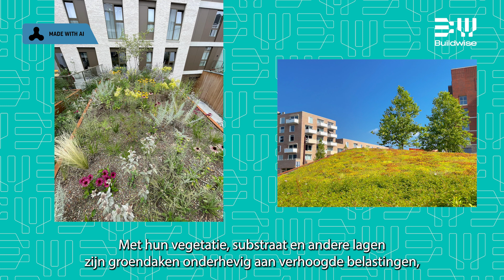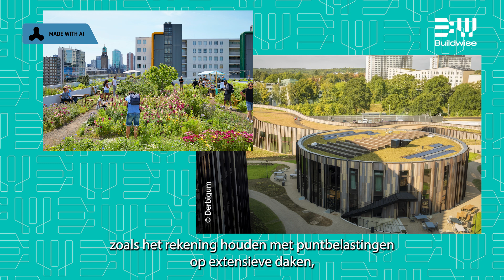Welke voorwaarden voor de isolatie van een groendak?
Met hun vegetatie, substraat en andere lagen zijn groendaken onderhevig aan verhoogde belastingen, die worden doorgegeven aan de isolatie. Wat zijn de vereisten voor de isolatie?